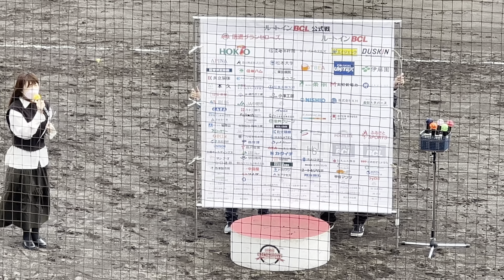2022/5/14 信濃グランセローズ ヒーローインタビュー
2022/5/14
ルートインBCリーグ2022公式戦
信濃vs埼玉武蔵